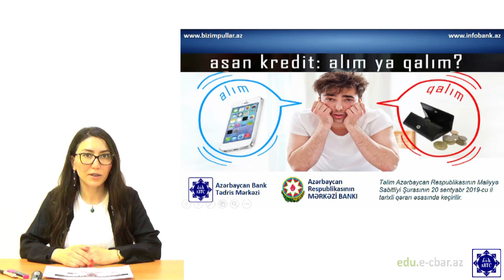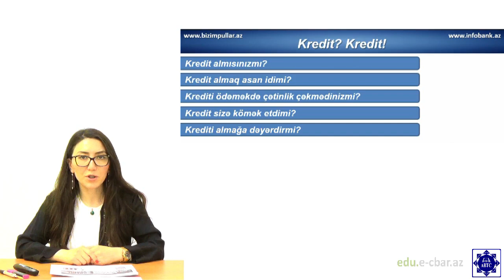Asan kredit: alım ya qalım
Təqdim olunan video "İzafi borclanma: problemlər və tövsiyələr" kursunun birinci dərsidir. Kursun digər dərslərini buradan əldə edə biləsiniz:

Kurs ödənişsizdir. Geniş auditoriya üçün nəzərdə tutulub.